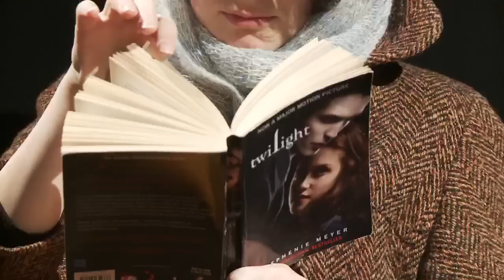Why Philomena should win best picture at the 2014 Oscars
Each weekday until the Academy Awards ceremony on 2 March one of our critics make the case for an Oscar contender. Today Caspar Llewellyn Smith supports the cause of Philomena, Stephen Frears' drama about an arrogant journalist who helps an elderly woman search for the son taken from her as a baby

Andrew Pulver pulls for Gravity
Tom Lamont on why Captain Phillips floats his boat
Catherine Shoard drinks to Nebraska